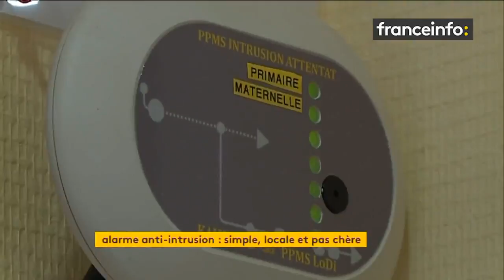Vu des régions : Une alarme anti-intrusion à l'école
Depuis les attentats de 2015, le gouvernement a décidé de renforcer la sécurité des écoles dans le cadre du Plan particulier de mise en sûreté (PPMS). Sans plus d'aide et d'indications de l'Etat, les petites communes se sont retrouvées désemparées. Le village de Soual dans le Tarn a trouvé une solution 100 % locale.